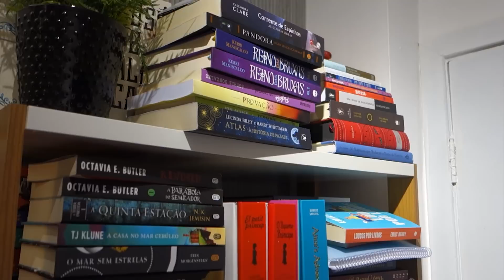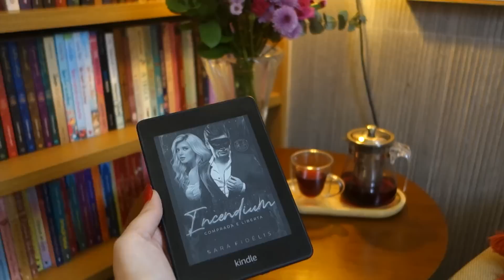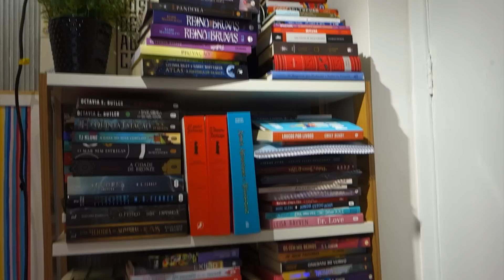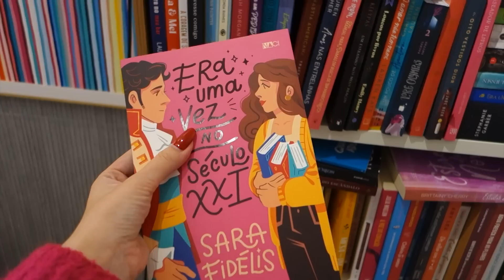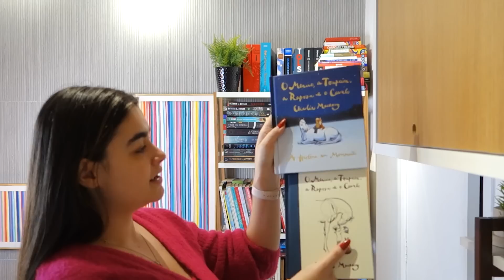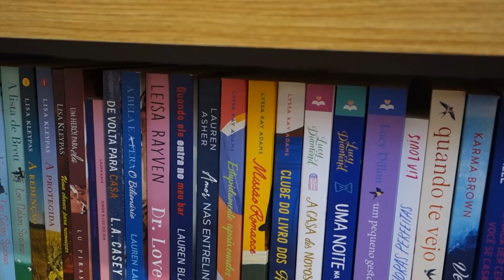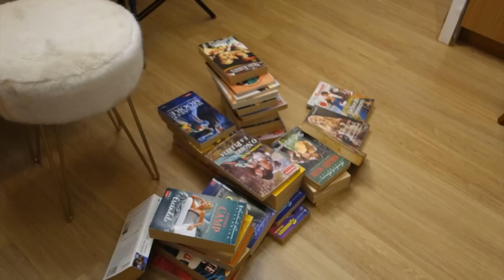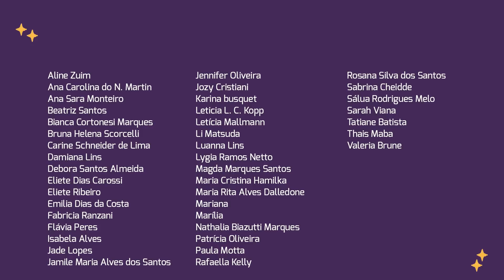LENDO E ARRUMANDO A ESTANTE 🤩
Mais um vlog de leitura para vocês e dessa vez com o bônus de uma mini organização da estante.

Leitura feita: Incendium da Sara Fidélis
Saiba mais da história

Atenção: esse vídeo conta com o apoio da autora Sara Fidélis.